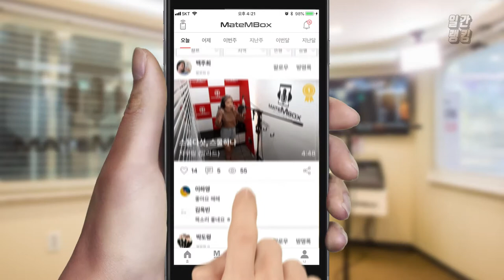자우림 - 스물다섯, 스물하나 / 일반인 커버 [일간 랭킹 TOP4 2019년 07월 01일]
자우림님의 스물다섯, 스물하나를 커버해주신
일반인 여성분이에요~!